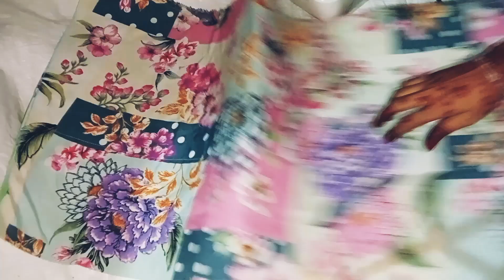Dekhte Hi Bana Loge big Storage Travel Bag /bahot hi aasan hai is ko banana/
Assalamualaikum
how to making easy Shopping Bag Cutting and stitching
big travel bag
storage bag
cutting and stitching
sling bag
shopping bag
shoulder bag
stitching With Sabiya
crossing bag design
magic' hand